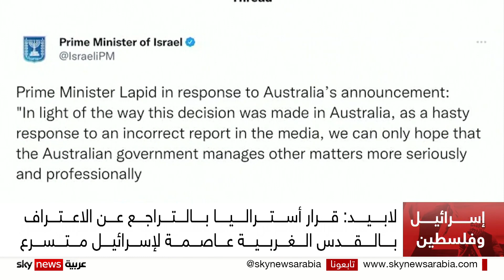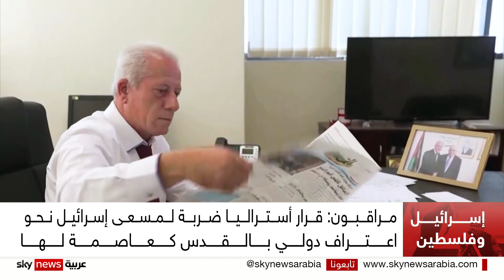لابيد يأسف للقرار الأسترالي بالتراجع عن الاعتراف بالقدس الغربية عاصمة لإسرائيل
أعلن رئيس الحكومة الإسرائيلية يائير لابيد عن أسفه حيال القرار الأسترالي بالتراجع عن الاعتراف بالقدس الغربية عاصمة لإسرائيل ..
ووصف لابيد القرار بالمتسرع فيما استدعت الخارجية الإسرائيلية السفير الأسترالي للاحتجاج على القرار الذي رحبت به السلطة الفلسطينية .